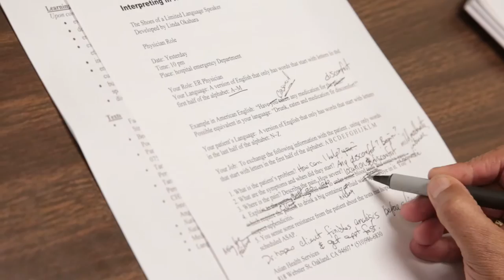Healthcare Interpreter program at American River College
If you are bilingual and are able to speak, read, and write English, you may be qualified for the certificate program in Healthcare Interpreting. The Healthcare Interpreting Certificate Program is designed to prepare bilingual individuals for effective language interpretation and cultural brokering in the healthcare setting. for more information.